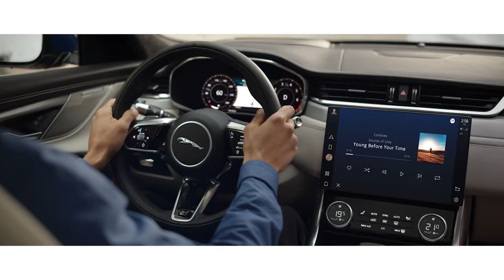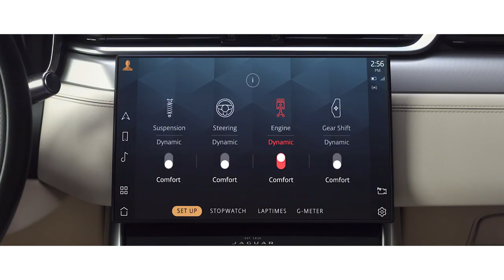Jaguar XF | Powertrains and Performance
The New XF has Jaguar performance at the heart of its DNA, and is now available with Mild-Hybrid (MHEV) powertrains.

START 0:00
THE NEW JAGUAR XF 0:00
ENHANCED HANDLING AND PERFORMANCE 0:09
NEW RANGE OF LIGHTWEIGHT ENGINES 0:47
MHEV 0:59
ACTIVE NOISE CANCELLATION TECHNOLOGY 1:15
DRIVING MODES 1:27
CONFIGURABLE DYNAMICS 1:37
WINTER MODE 1:56
OUTRO 2:15